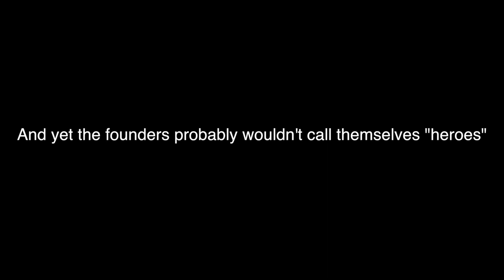Interview: Joy Connolly - Their Heroes, Our Heroes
Joy talks about how heroes never seem to see themselves as important, and how modern heroes differ from ancient ones.

*Audio*

- "SCS Intro"
   by Erik Shell
   unpublished

*Photo/Video*

- "Scene at the Signing of the Constitution of the United States"
   by Howard Chandler Christy
   public domain